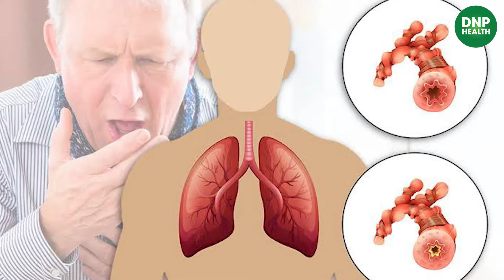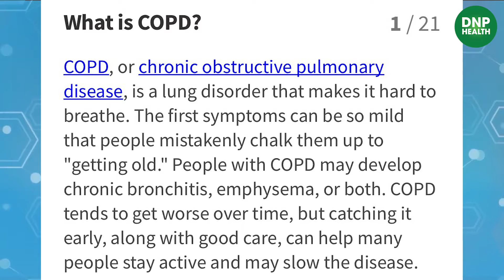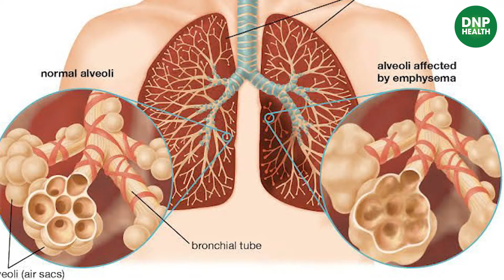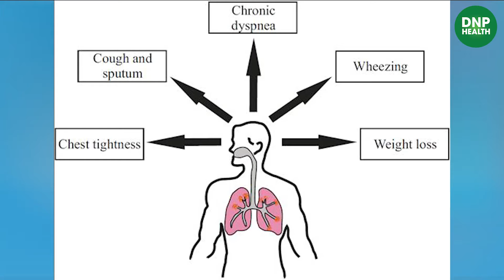फेफड़ों की गंभीर बीमारी है COPD, जाने लें इसके लक्षण, कारण और इलाज || DNP HEALTH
DNP HEALTH is a channel that will showcase video's of Health, Lifestyle & Fitness. This channel is part of Radon Films and Entertainment Private Limited.